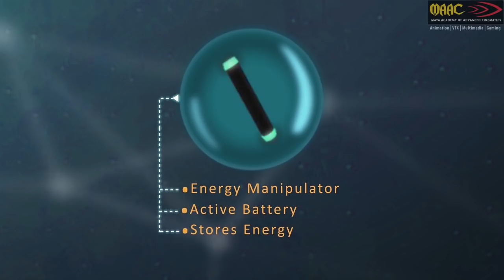MAAC 24FPS 2018 l Reset l New Delhi Pitampura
Here’s a superhero movie with a twist! The villain here is an A.I. garbage truck whose agenda is to make the town a dumpster and the hero has to stop it. But will stopping just one truck be enough?